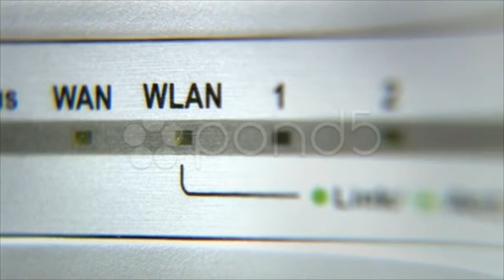Ethernet Router Flashing Lights From Out-Focus To In-Focus.. Stock Footage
You have watched Ethernet Router Flashing Lights From Out-Focus To In-Focus.. Stock Footage"